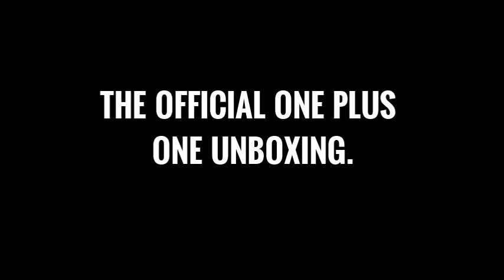Unboxing the One Plus One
Presenting the all exclusive unboxing video of one plus one a.k.a the flagship killer. This video is completely edited on the one plus one using wevideo. Shot on Moto G.